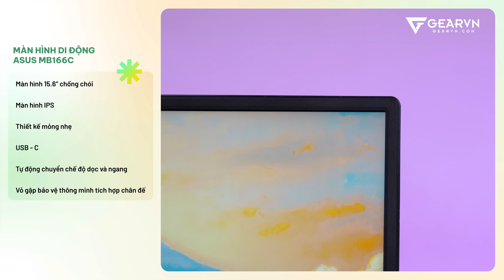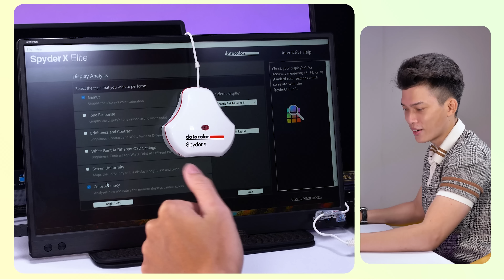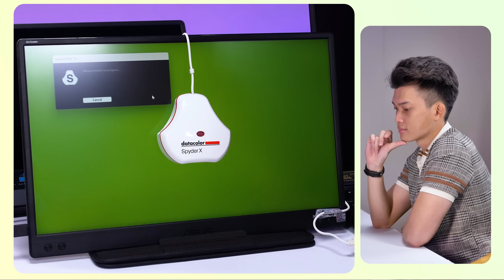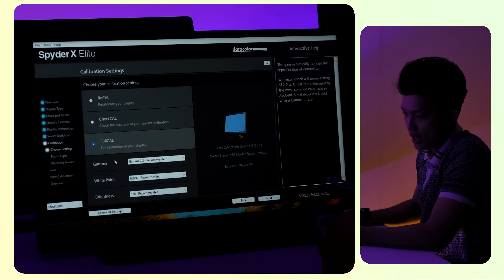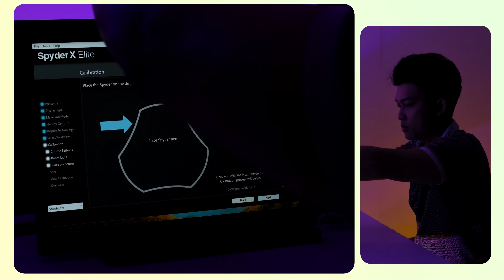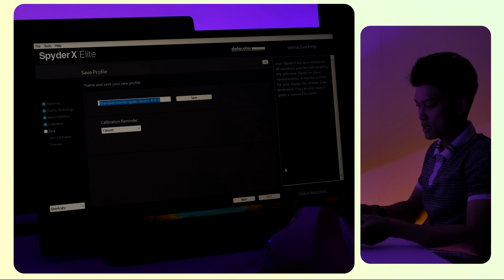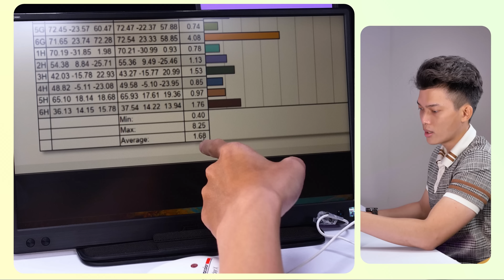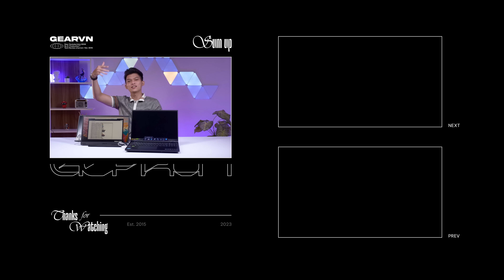GVN Trả lời: Cách mà chúng mình đo và cân màu màn hình! - Màn hình di động ASUS MB166C & MB16AHP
Màn hình màu kém, ám xanh, ám đỏ, ám vàng, đo như thế nào, làm sao cân màu, đừng lo trong video này Bình Bear sẽ chỉ cho các bạn cách đo và cân màu như thế nào nhé!

Cũng xin cảm ơn sự đồng hành của 2 chiếc màn hình di động ASUS MB166C và MB16AH:
Các bạn có thể tham khảo 2 sản phẩm trên ở đây:

💖 Timestamp
0:00 Intro
0:33 Quảng cáo Màn hình ASUS MB166C - MB16AH
1:46 Spyder X Elite
1:58 Hướng dẫn đo màu màn hình!
3:09 Kết quả đo màu! Ối giồi ôi =)))
3:59 Hướng dẫn cân màu màn hình!
6:52 Kết quả sau khi cân màu!
7:34 Tổng kết

😍 Địa Chỉ:
Showroom HCM 1: 78-80-82 HOÀNG HOA THÁM, Q.TÂN BÌNH
Showroom HCM 2: 905 KHA VẠN CÂN, LINH CHIỂU, THỦ ĐỨC
Showroom HCM 3: 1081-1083 TRẦN HƯNG ĐẠO, P.5, QUẬN 5
Showroom HCM 4: 415 AN DƯƠNG VƯƠNG, P. 10, QUẬN 6
Showroom HN 1: 162 THÁI HÀ, Q.ĐỐNG ĐA
Showroom HN 2: 460 MINH KHAI, Q.HAI BÀ TRƯNG